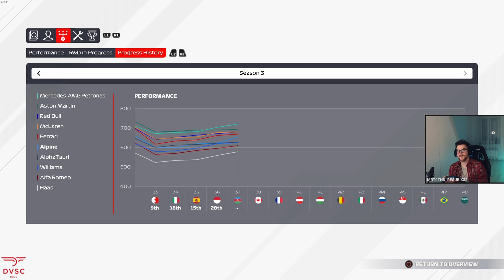F1 2021 Alpine Karrier | Azerbajdzsán | 04.10.